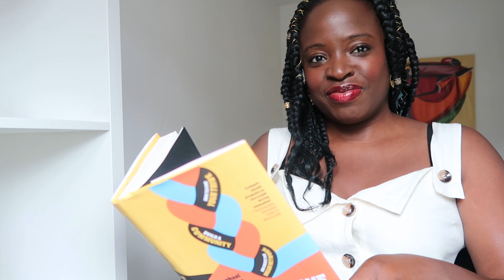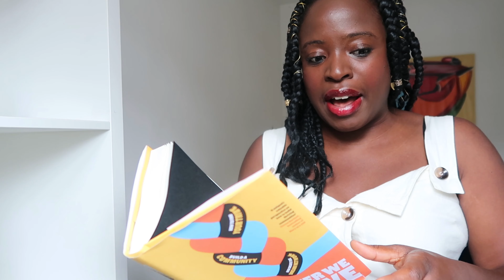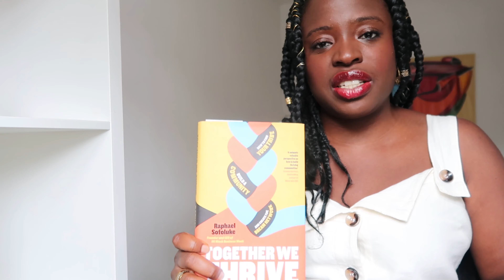RonkeReads Together We Thrive by Raphael Sofoluke | Book Review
"In Together We Thrive, Raphael Sofoluke, Founder and CEO behind UK Black Business Show and UK Black Business Week, reveals the immense potential of harnessing a community.

You’ll learn how to nurture the connections that will become your currency and build relationships that will fuel your success. Your network speaks louder than you can, amplifies your story, mission and values, and is more resilient than you could ever be on your own.

Packed with insights and inspiration from Sofoluke and his own community of highly successful people, Together We Thrive will help you find a tribe of invaluable supporters who will hold you to account and make sure that you reach your full potential."

This is not a sponsored post - all thoughts are my own.

I am a PR and Comms consultant, Personal Branding Coach and Media trainer. I offer a range of coaching and strategy sessions for clients around the world. For information about the work that I do to help my clients shine and thrive visit my